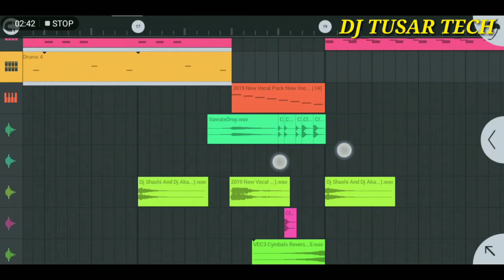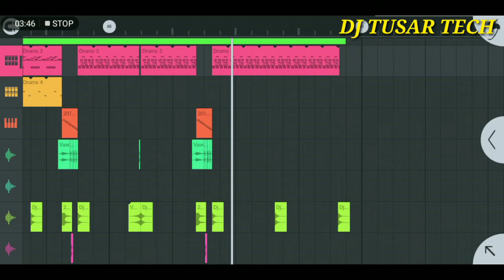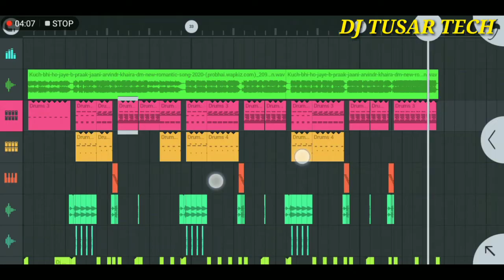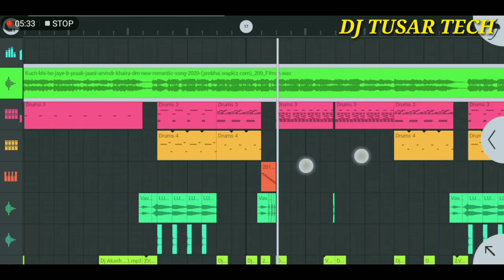Main barish ka mausam hu dj free flp |Tik tok famous song |Free flm |Latest sad song |Dj tusar tech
Main barish ka mausam hu dj free flp download
New tik tok famous song dj remix
Letest hindi sad song dj remix
Dj tusar tech